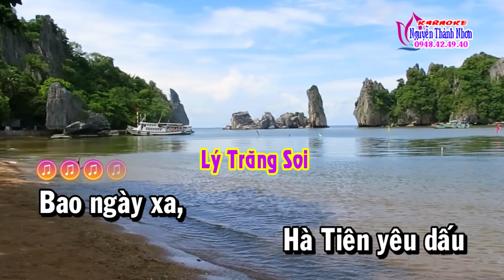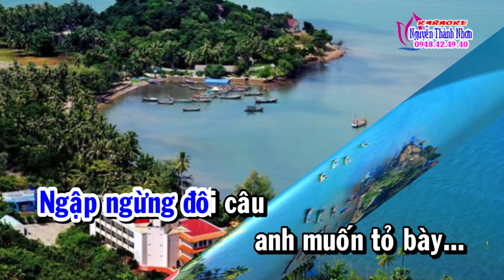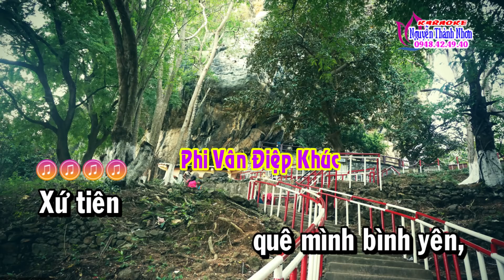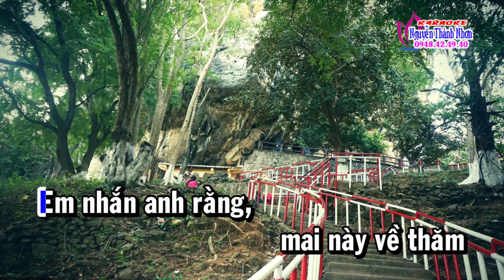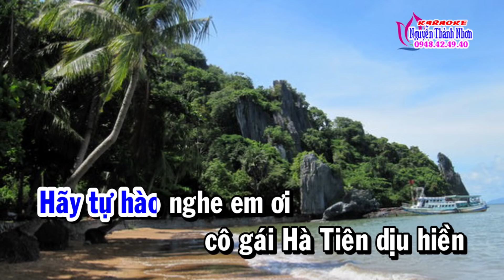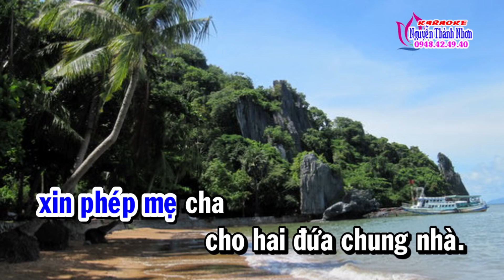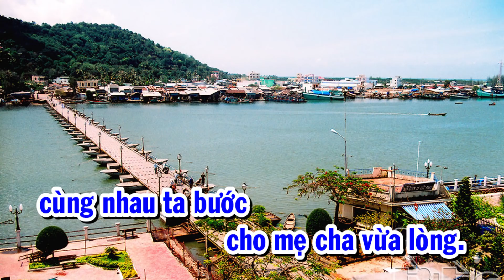Karaoke vọng cổ GỞI EM CÔ GÁI HÀ TIÊN - DÂY KÉP [ T/g Ngọc Phúc]